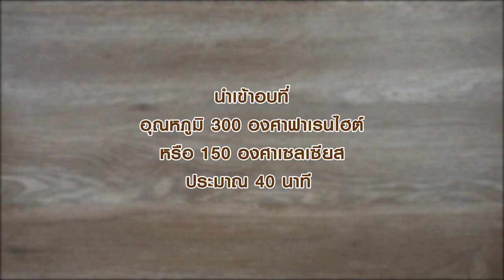บัตเตอร์เค้กชาเขียวมาเบิล สูตรเด็ดจาก "อ.ยิ่งศักดิ์" & ฟอลคอน